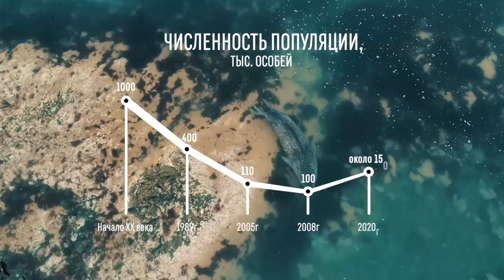Форум межрегионального сотрудничества России и Казахстана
Владимир Путин и Касым-Жомарт Токаев в режиме видеоконференции приняли участие в пленарном заседании XVII Форума межрегионального сотрудничества России и Казахстана.